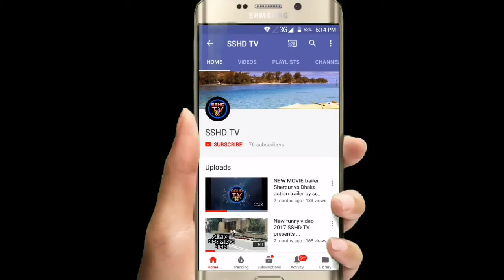⚡️⚡️⚡️Flash run effect ⚡️⚡️⚡️by sshd TV edited with Android 👍👍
Credit:me
Android
Hasan
samim
Sakib

and to others I'd is blocked 😢😢😢but👍👍👌👌